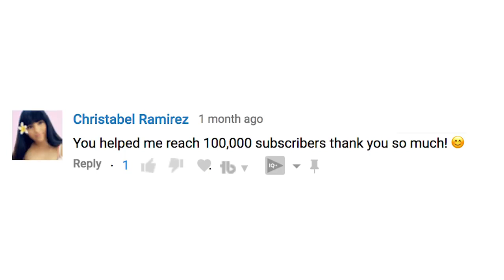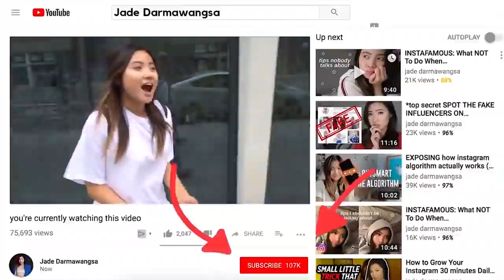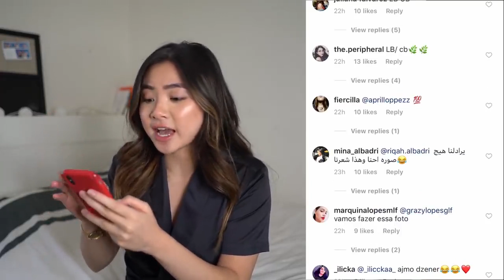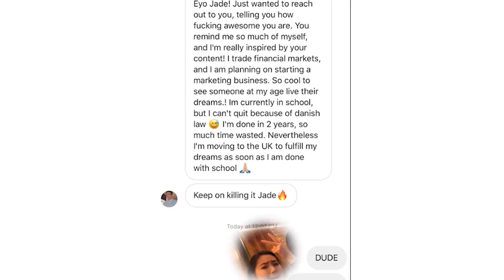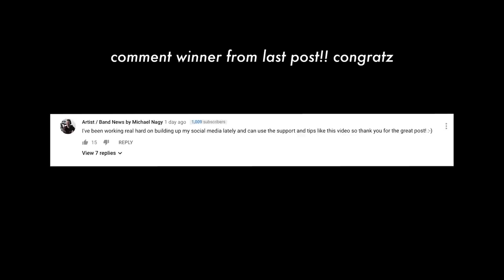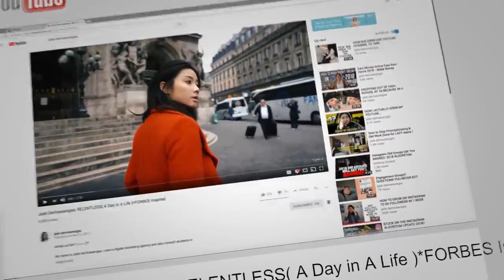How to get more followers on instagram best way to grow followers 2019